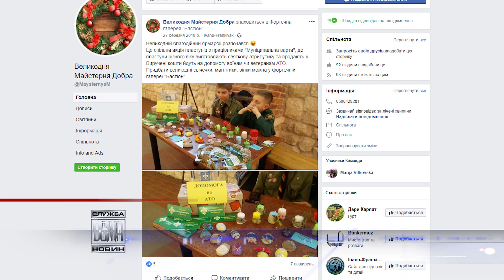Пластуни закликають людей долучитися до "Майстерні Святого Миколая"